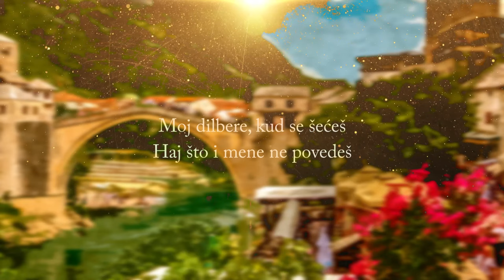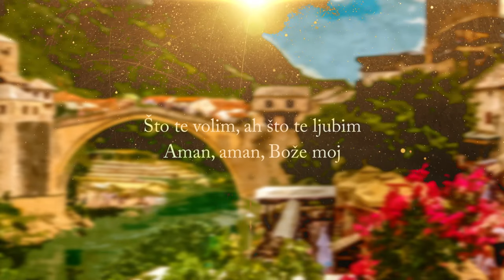Moj Dilbere - Bosnian Song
Vocals and arrangement by Farya Faraji. This is a song from Bosnia, and a good example of the genre of Sevdalinka--a style of music native to Bosnia and Herzegovina characterised by slow tempo and lyrics defined by deep passion and melancholy, often in modal scales like the Phrygian mode, or the Double Harmonic Minor here, which often sound bitter, dark and passionate to many. The word sevda itself comes from Turkish, and itself from Arabic, where it meant "black bile". In Turkish, sevda has come to mean a form of love that is deeply melancholic and passionate, often linked to unrequited love. Sevdalinkas are at least five centuries old, as we have attestations of European travelers in Bosnia describing these songs as early as the 15th century.

With this one, I wanted to take advantage of the Balkanic sound palette and use an accordion along with a Turkish saz which is widely used in the Balkans and especially in Bosnia, which historically had a vibrant tradition of playing the saz--a saz and accordion mixture is not something you get to hear often, so I thought it could be interesting.

Many interpretations of the song link it to the Ottoman Empire and trace it back to the era where the territory was part of the Empire, and of note are two foreign loanwoards, "dilbere" which I immediately recognised as coming from the Persian "delbar," which means literally "heart-taker," which essentially means a lover, and the word "aman," originally an Arabic word that made its way to Iranian, Turkish, Greek and Slavic texts. Aman is often used as a stock lyric that you can put pretty much anywhere to fill the text; many songs from Iran to the Balkans use it as a useful exclamation that you pepper texts with like seasoning; it often acts much like "la la la" in English and French songs, where you can add it when there aren't enough words to fill a verse, etc.

Lyrics in Bosnian:
Moj dilbere, kud se šećeš
Haj što i mene ne povedeš

Što te volim, ah što te ljubim
Aman, aman, Bože moj

Povedi me, u čaršiju
Haj pa me prodaj bazardžanu

Aaman, aman, Bože moj

Uzmi za me, oku zlata
Haj pa pozlati dvoru vrata

English translation:
My sweetheart, where are you wandering?
Oh, why don't you take me with you?

How I love you, oh, how much I love you!
Alas, my dear Lord!

Take me to the marketplace
Oh, then sell me to a trader!

Take three pounds of gold for me
(Sell me for three pounds of gold)
Oh, so gild your palace doors with it!